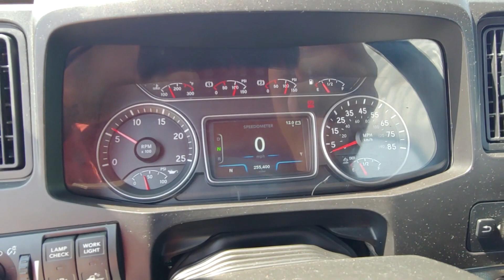2018 INTERNATIONAL LT For Sale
2018 International LT625, 450/1750 Cummins X15, Auto 10 speed, 255k miles, Nationwide delivery available